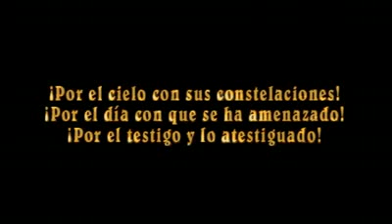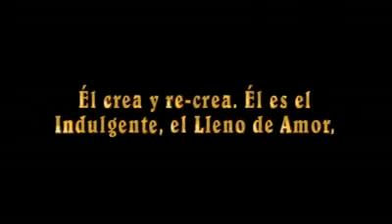Corán subtitulado en castellano Las Constelaciones